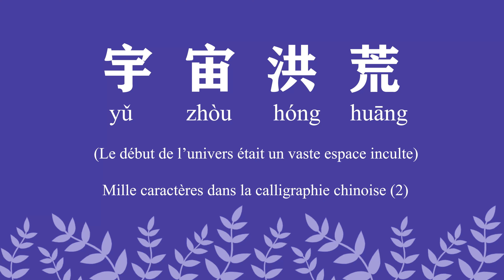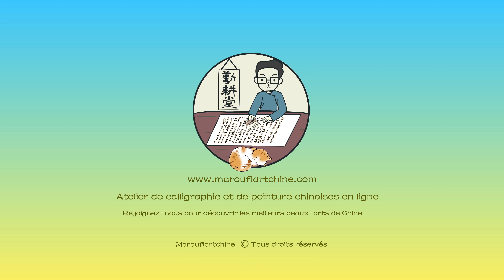Le Classique des mille caractères dans la calligraphie chinoise 千字文 (2) : 宇宙洪荒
Le Classique des mille caractères dans la calligraphie chinoise (2) : 宇宙洪荒

« Le Classique des mille caractères » (Qianziwen «千字文») est l'un des Classiques chinois composé en 250 vers de quatre caractères. Il comprend des principes moraux illustrés par des histoires traditionnelles, des notions de géographie, d'Histoire, de rites et de littérature qui sont vivement utilisés dans l'apprentissage du chinois.

Traduction (translation)  : 宇宙洪荒
Le début de l'univers était un vaste espace inculte.
The universe was vast and a dark whole.

Niveau : faux débutant, écriture régulière et semi-cursive 行楷

*Qui sommes-nous*
Marouflartchine, premier expert en France qui propose des cours de calligraphie et de peinture chinoises en ligne, du matériel à tout niveau.

👉 Besoin de matériel : voici un set Adulte choisi par nos soins pour débuter tranquillement

👉 Matériel Enfants : oui un set Enfants pour qu'ils s'entraînent avec vous